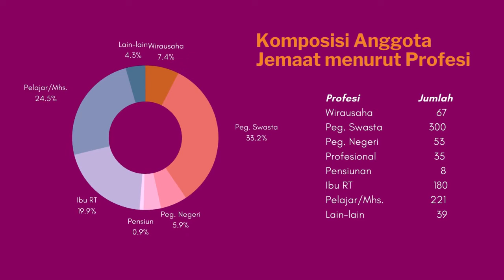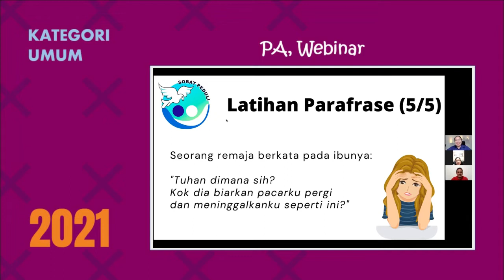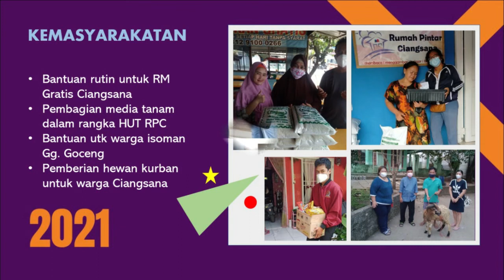Kaleidoskop 2021 GKI KOTA WISATA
Kaleidoskop GKI Kota Wisata tahun 2021.

Produksi: Panitia Natal 2021.